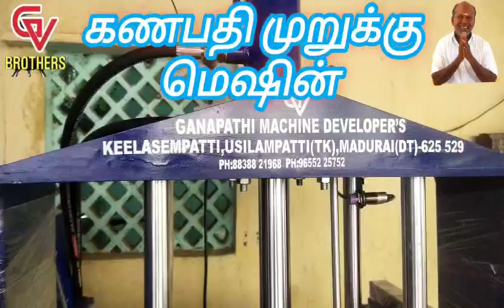Murukku machine - Tirupathi special murukku -ph- 8838821968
Best murukku machine in usilampatti_For sales : 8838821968

We are the manufacturer and exporter for food processing machinery.Now we are Launch rest free mirror finising murukku making machine.

Specifications:

wheel for easy to move
High accurecy ball screw rod mechanism
Rust free Stainless steel with mirror finising food grade material
wet floor 20kg capacity drum
Unlimited murukku design in single machine
Presicion accuracy cutter
Heavy loaded triangle frame
6tonne hydraulic pressing cylinder
toutch screen with motion controller
2hp apacacity hydraulic power pack system

Address:

GANAPATHI MACHINE DEVELOPERS
AARIYAPATTI VILAKKU
KUPPANAMPATTI
USILAMPATTI ,MADURAI - 625532
THENI MAIN ROAD

For sales and service -  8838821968
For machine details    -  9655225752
GSTIN : 33AXLPV7815N1ZN
IMPORT EXPORT CODE :  AXLPV7815N

New Business Ideas 2024 kannada

New Business Ideas 2024 village

New Business Ideas 2024 odia

New Business Ideas 2024 odisha

New Business Ideas 2024 westbengal

New Business Ideas 2024 marathi

New Business Ideas 2024 online

New Business Ideas 2024 india in hindi

New Business Ideas 2024 tamilnadu

small New Business Ideas 2024 tamil

New Food Business Ideas 2024 tamil

New online Business Ideas 2024 tamil

New Business franchise Ideas 2024 tamil

Best small  Business Ideas 2024 tamil

Low investment business ideas in tamil 2024